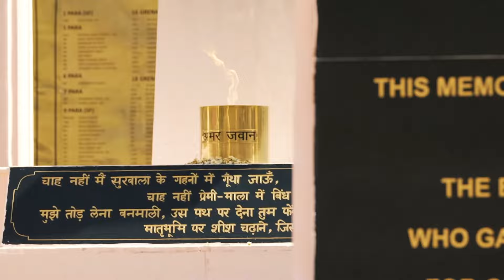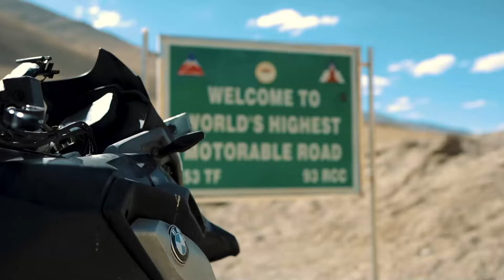Ladakh And Umling La Safari 2024 | BMW Motorrad India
We conquered the Himalayas, blazing through dramatic landscapes and tackling Umling La, the world’s highest motorable road.

From the vibrant streets of Leh to the heart of Ladakhi culture, every twist revealed new wonders. We connected with the locals, explored ancient monasteries, and soaked in the spirit of Ladakh.

This wasn’t just a ride; it was a legendary journey, a test of grit and machine, and a journey where there’s no stopping now. Life’s about living these moments to the fullest.